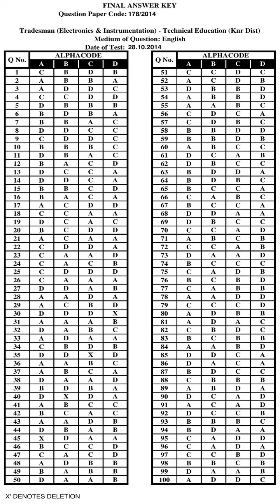KPSC Answer Key TRADESMAN ELECTRONICS AND INSTRUMENTATION TECHNICAL EDUCATION KNR